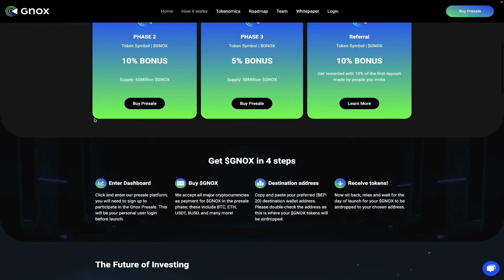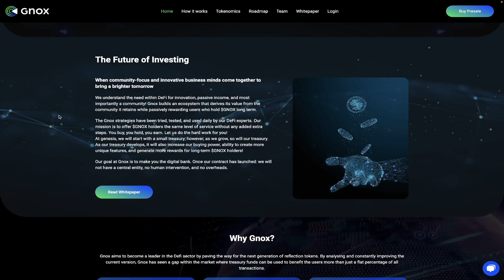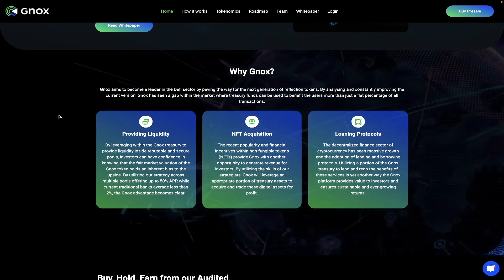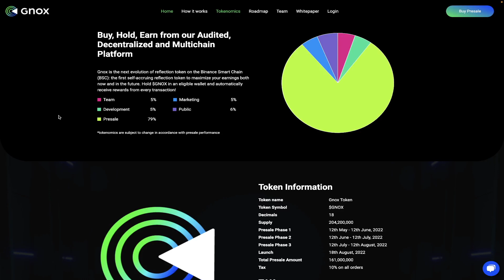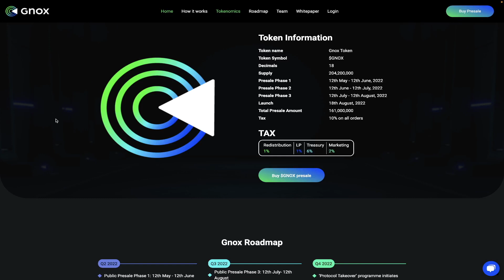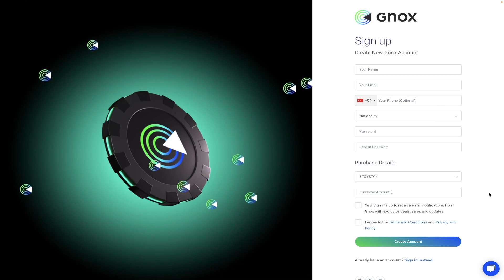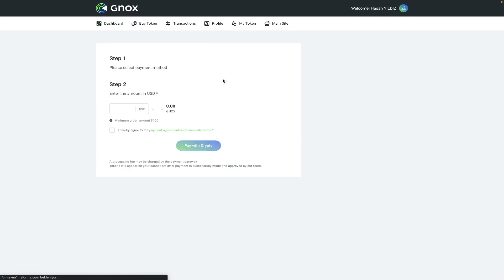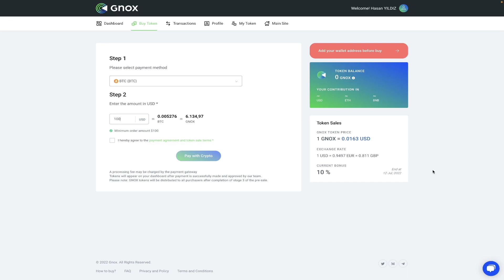GNOX Token Ön Satışı | Yeni DeFi Toplulugu - Yüksek Kazanç Fırsatı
KriptoRADAR Güncel kripto para haberleri ve analizleri portalı.